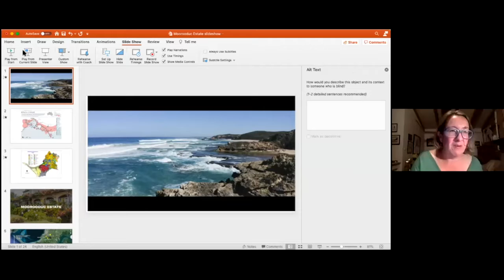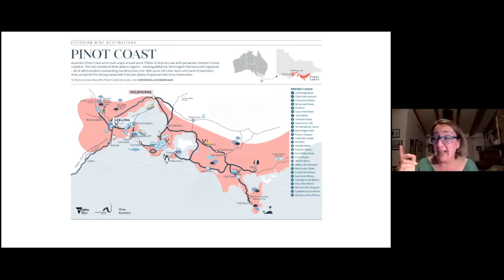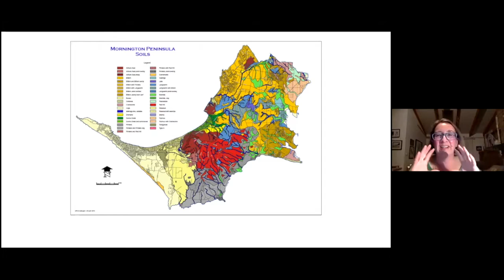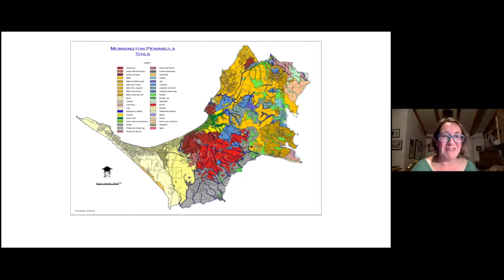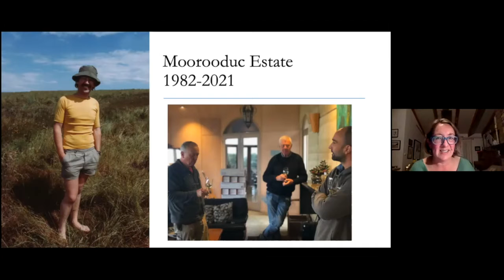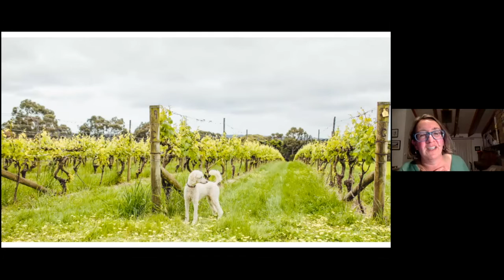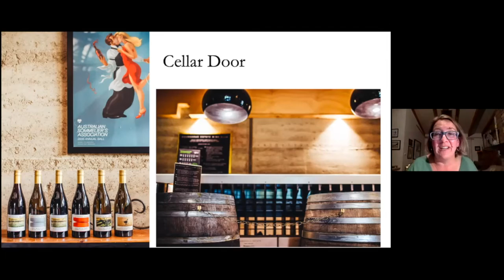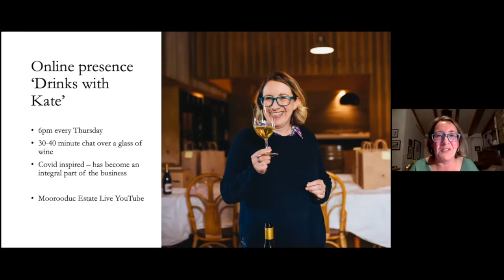“Let’s talk about the wines of Mornington Peninsula with Kate McIntyre”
online seminar at 9.30 am Friday 7 May 2021